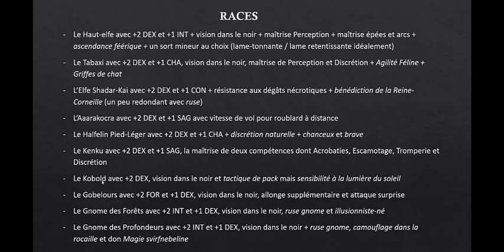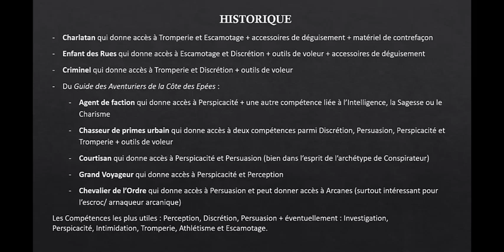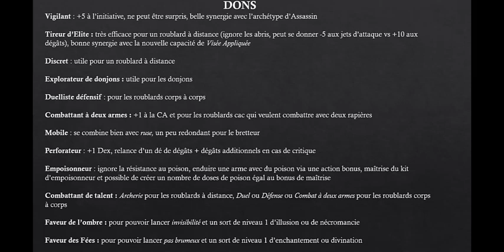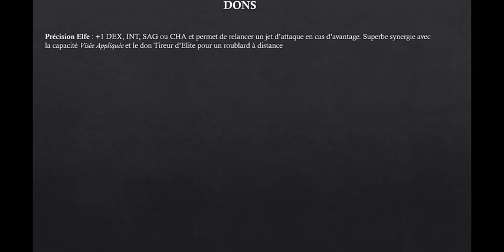DD5 Tactique Le Roublard Partie 1 : Races, Historiques, Compétences et Dons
Quels sont les meilleurs races, compétences, dons et historiques pour un roublard à D&D5 ?

Mon site (gratuit) dédié à la conversion de l'époque 1360 CV des Royaumes Oubliés à la 5ème édition

Mes romans de high fantasy dans un univers très inspiré du Moyen-Age occidental